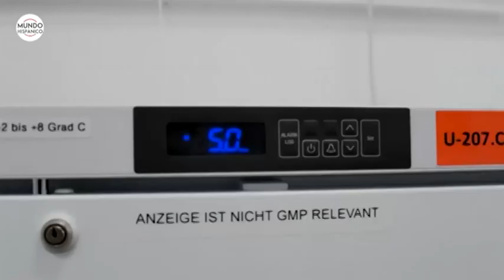Empleado de hospital daña 500 dosis de la vacuna contra el coronavirus | Noticias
Empleado de un hospital de Wisconsin daña presuntamente de manera intencional 500 dosis de la nueva vacuna contra el coronavirus, esta acción premeditada ya tuvo sus consecuencias de manera inmediata, por lo que el acusado ya fue despedido de su puesto y posteriormente fue entregado a las autoridades.